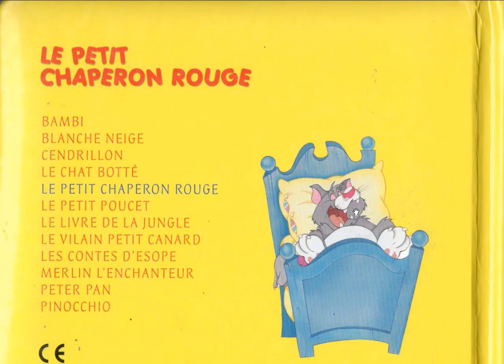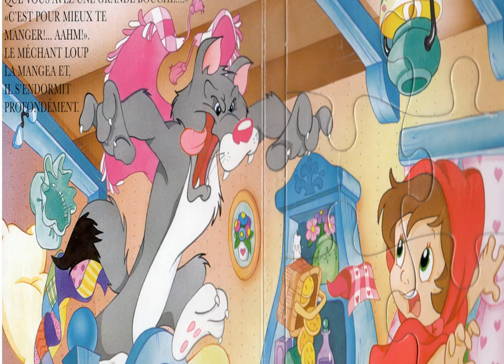Petit chaperon rouge ( contes pour enfants)